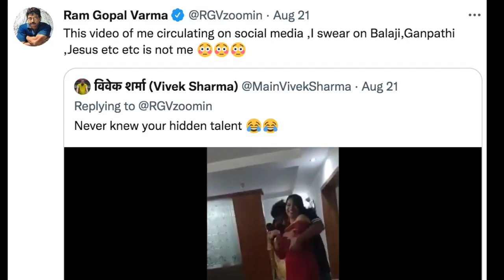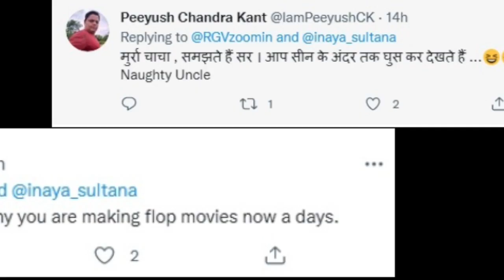राम गोपाल वर्मा का लड़की केसाथ बेसुध तरीके के डांस करतेहुए वीडियो हुआ वायरल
बॉलीवुड के मशहूर निर्माता-निर्देशक राम गोपाल वर्मा फिल्मों के साथ साथ अक्सर विवादों की वजह से भी अक्सर सुर्खियों में छाई रहते हैं। इस वक्त उनका एक ऐसा वीडियो सोशल मीडिया पर वायरल हो रहा है जिसे देख लोग उनकी आलोचना कर रहे हैं।